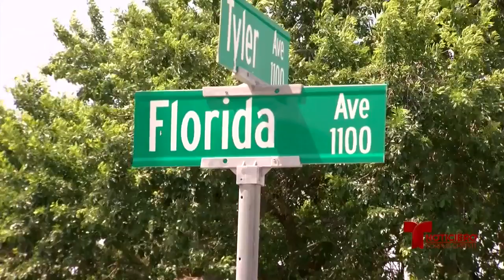ciudad alivio economico 0610